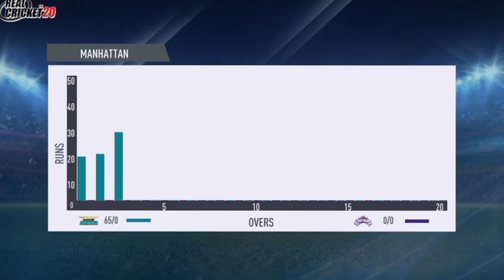Brisbane Heat vs Hobart Hurricanes 29th Match Highlights | BRH vs HBH BBL Today Highlights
BRH vs HBH 29th Match BBL 2024 Highlights | BBL 2024 Highlights | BRH vs HBH Full Match Highlights

( This is not real Match Highlights Because this is a Real Cricket 24 Gameplay & This is BRH vs HBH Gaming Series Highlights)

Game Editing info :

Game Name : Real Cricket 24
Gameplay Edit by : Cricket Today HD
Game Thumbnail Edit by : Cricket Today HD
Gameplay owner by : Cricket Today HD

bbl match highlights today
cricket highlights
hbh vs brh bbl match 2024
hobart hurricanes vs brisbane heat bbl full highlights
hbh vs brh 29th bbl 2024 highlights

hobart hurricanes vs brisbane heat 29th bbl highlights 2024
hobart hurricanes vs brisbane heat 29th bbl highlights
hobart hurricanes vs brisbane heat 29th bbl 2024 Highlights